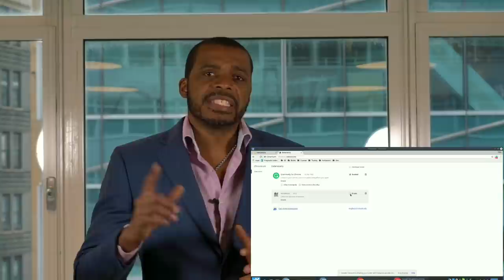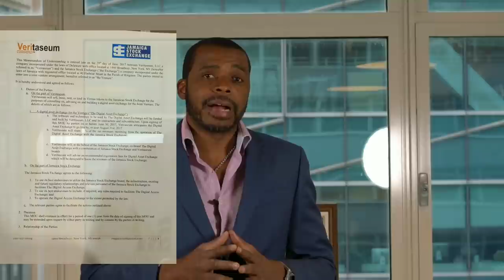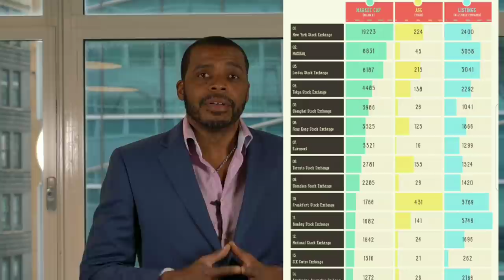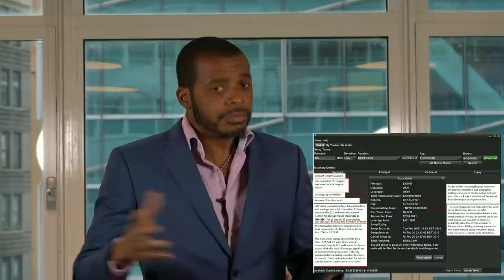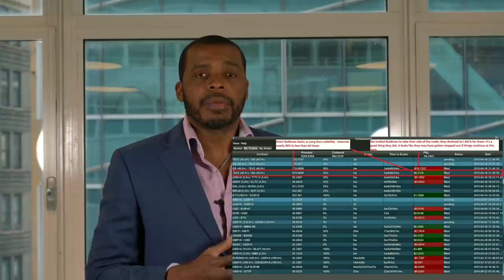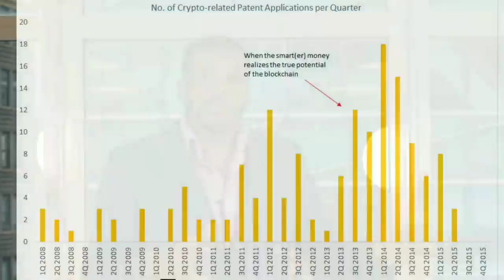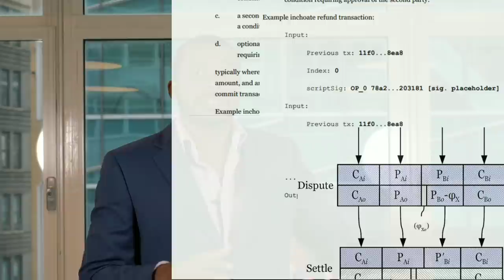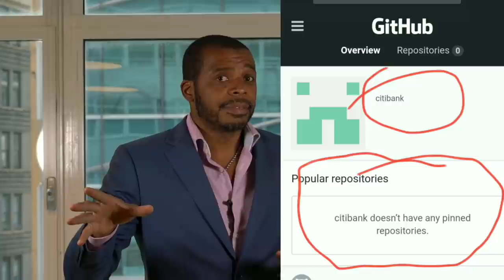Tools For the Veritaseum Community to Use to Communicate Our Fundamental Value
Here is 26 minutes of intellectual tools designed for the Veritaseum community to use to educate those who are not familiar with the unprecedented traction that Veritaseum has produced and achieved since the launch of its token on April 25th 2017.